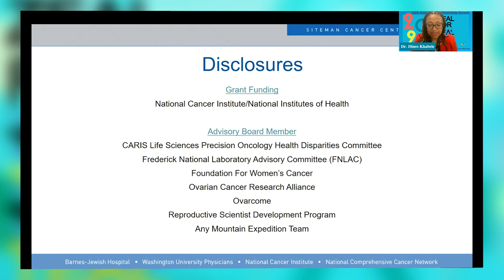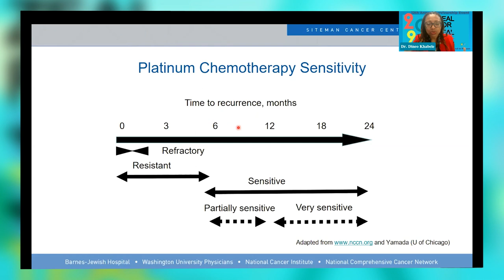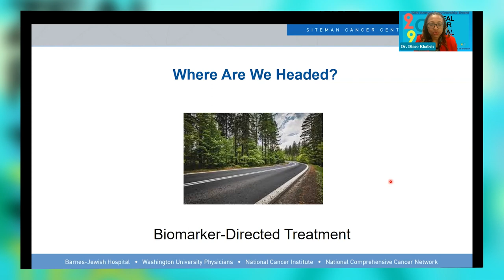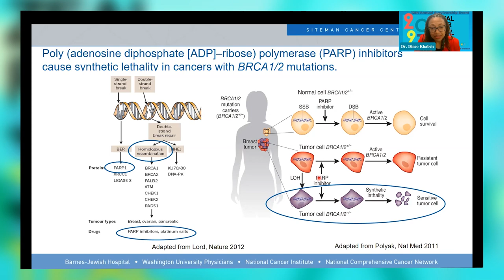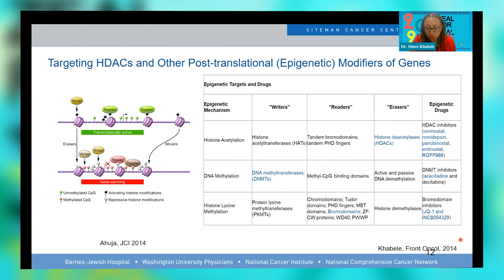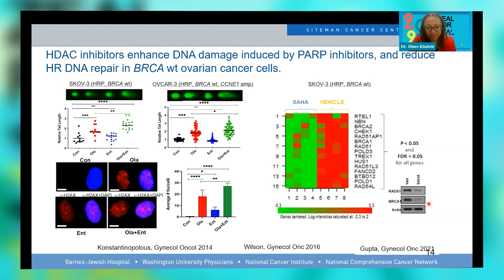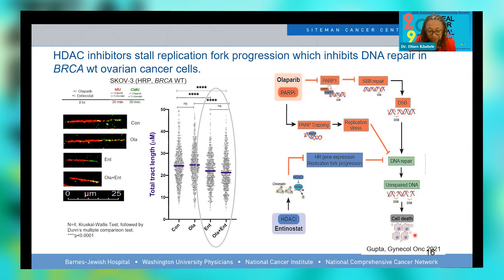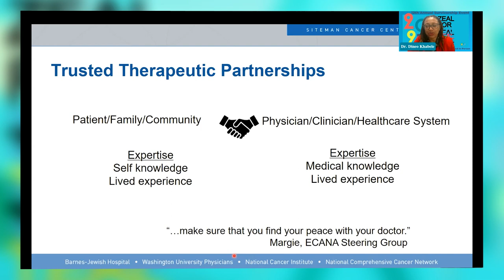Advancements in Ovarian Cancer: Where Are We Headed?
Dr. Dineo Khabele, Professor & Chair, Dept of OB - GYN, Washington University School of Medicine